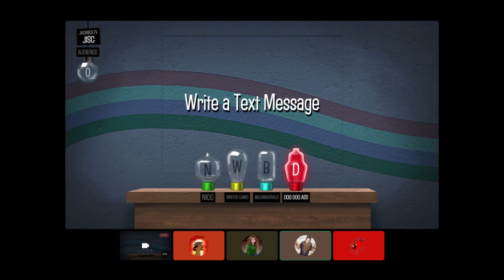The Absolute Funniest Jackbox Vid Of All Time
Today we play Jackbox with a bunch of people. These sessions were the funniest ones we have ever played. I do hope you enjoy us being absolute idiots

Hope you all enjoyed. This is LinedCardinal A.K.A. Jake. Peace.